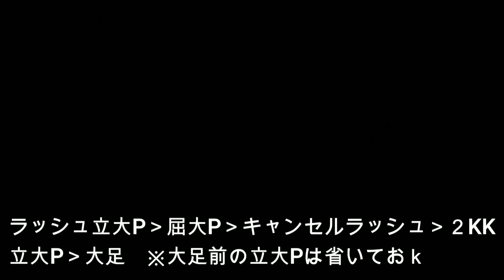【スト6 ジェイミー】10分で一つ上のジェイミーになれる動画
メンバーシップ加入（スマホ用のリンクです）

天の恵み下さい

「がすいん」と申します！
スト６マスタージェイミー使い
スト５ウォーロード豪鬼使い

何か聞きたいことがあればコメントの方でよろしくお願いいたします。

※週2回くらいのペースで投稿予定です。

豪鬼LINEも管理してるので興味あればTwitterにてお声がけください。）

質問、動画にして欲しい内容があれば是非コメントください。

※編集ソフトがおニューなので不慣れな点はご了承下さい笑　少しずつ良くしていければと思ってます、自作おつまみも今後やる予定です。

パッとやってペッって動画うpしていきたい